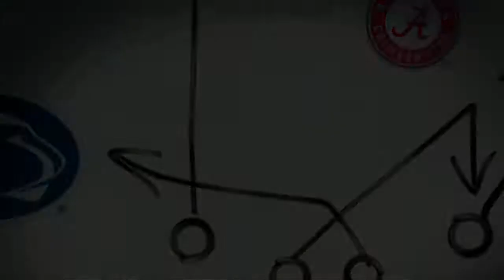THSFL 2021 Season Victoria East Titans @ Victoria West Warriors